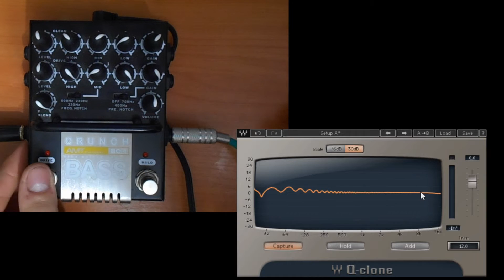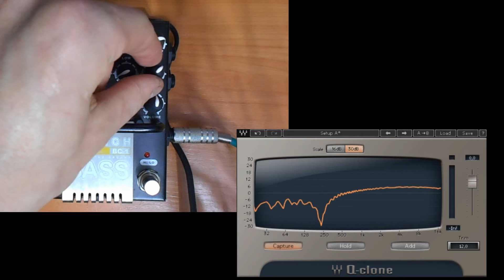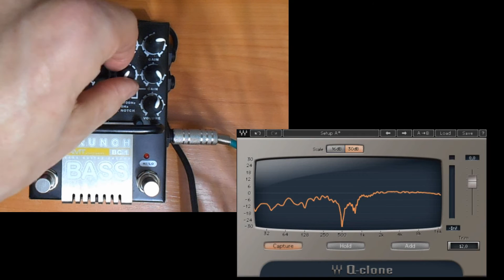AMT BC-1 Визуализация работы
amt bc-1
waves q-clone & q-capture
pro tools 10